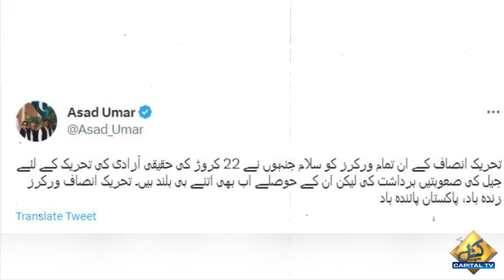Asad Umar's big complaint with the prison authorities | Capital Tv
Asad Umar's big complaint from the prison authorities | Capital Tv